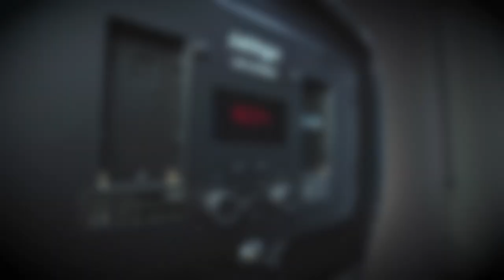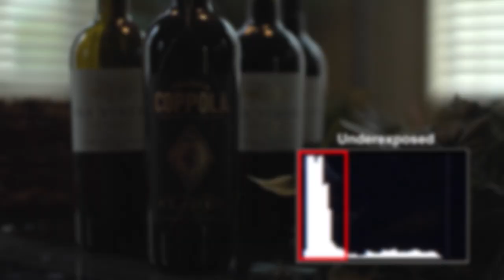Cinematic Lighting - Finessing a Fresnel Lens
🎬 Want to learn more? Check out my FREE one-hour filmmaking course where I share my top 10 tips for making your productions more professional. Register now at:

Want to become a better filmmaker? I’ll teach you the skills I learned from Oscar and Emmy winning filmmakers that helped me build a six-figure income shooting movies, TV commercials, and documentaries for dozens of top companies in over 35 countries.

• how to write a screenplay
• how to cast actors and on-screen talent
• how to develop a shooting schedule and budget
• how to start a production company
• how to direct actors
• how to block and shoot a scene
• how to light your actors and set with professional techniques
• how to use grip and rigging gear
• how to prepare, shoot, and edit documentaries
• how to record perfect on set audio
• how to design, build, and dress a set
• how to hire and direct a crew
• how to negotiate with equipment vendors
• how to develop a sales and marketing strategy
• how to become a better editor
• how to record ADR, Foley, and sound effects
• how to work with a composer

. and hundreds of other techniques, all taught by Academy award and Emmy winning filmmakers